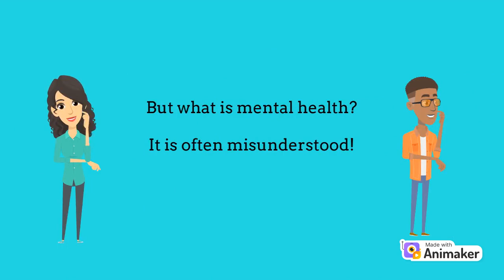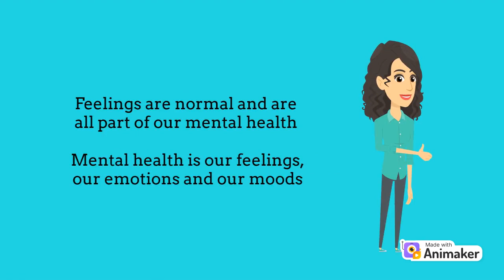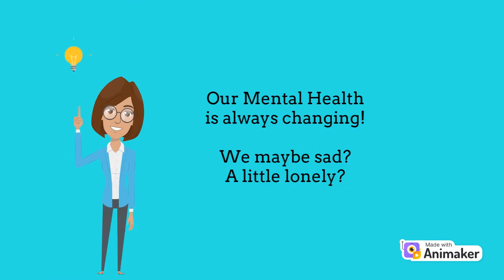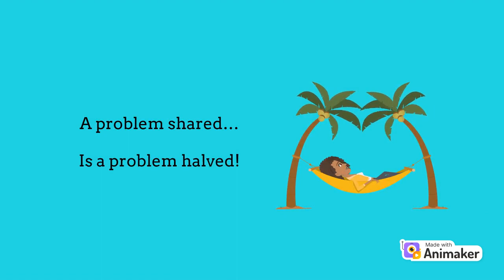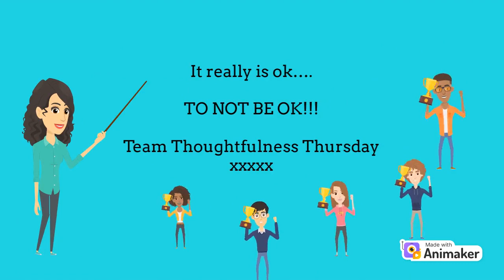Team Thoughtfulness Thursday